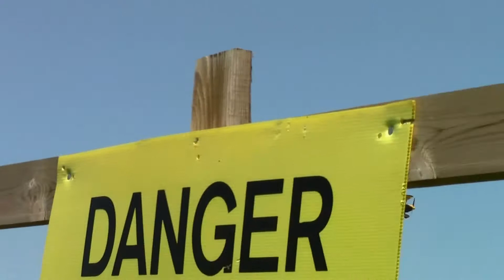Aircraft arrivals before Duxford airshow 26.9.17